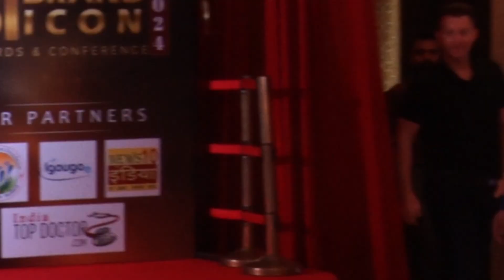Dr. Raj Yashwant at the India Brand Icon Awards, 2024 | Mrs. Brett Lee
gets recognised at the India Brand Icon Awards, 2024 by Time Cyber Media Pvt Ltd in Mumbai in Mumbai in presence of Former Australian Cricketer Mr. Brett Lee

on stage to received the award.